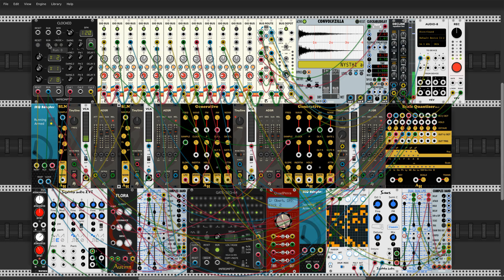Lazy Relatives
This patch is my first somewhat generative music composition.